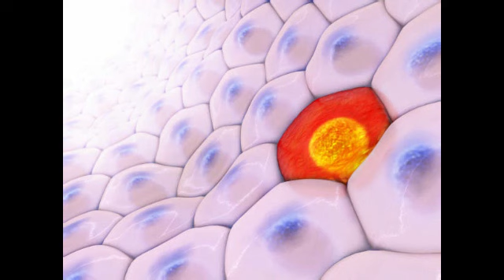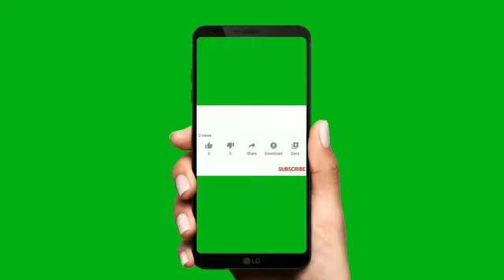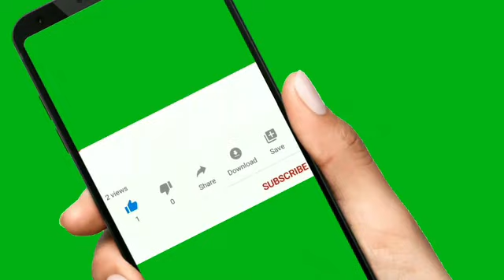SummerSkinCare summer skin care tips in assamese ছাল কলা পৰিছে এই মাস্ক ব্যৱহাৰ কৰি চাব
এইটো ভিডিঅত কোৱা হৈছে যে কেনেকৈ অতি সহজতে গৰমৰ দিনত ছাল উজ্জ্বল ৰাখিব পাৰি, গৰমৰ দিনত ছাল যি কলা পৰি যায়, ছালত যি চিন পৰি যায়, ৰঙা দাগ পৰি যায়, এইবোৰৰ পৰা কেনেকৈ বাচিব পাৰি । summer skin care tips : How to take care of skin in summer.

GainKnowledge helps you through your journey of getting pregnant, pregnancy and parenting. Happy parenting.